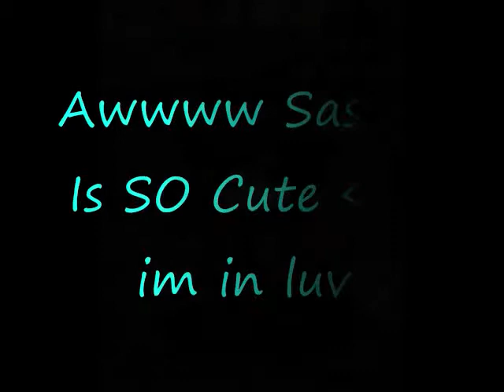Some Of Mi Best/Fav Blingees